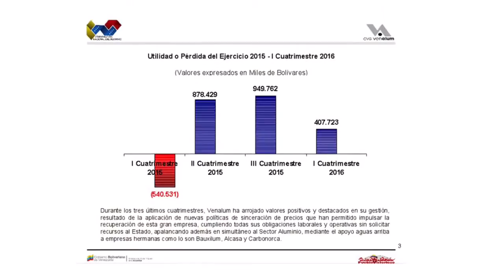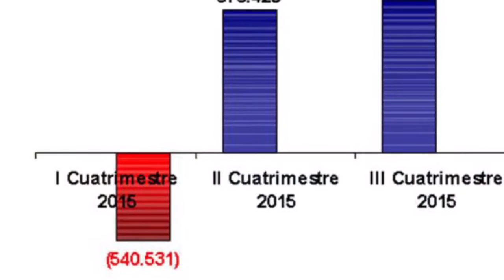Reporte Especial: Venalum genera ganancias al país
Venalum es la unica gran empresa de la CVG en generar beneficios, A pesar de solo operar a un 26% de su capacidad por el ahorro energetico, y tener una caida del 50% en los precios internacionales del aluminio. Este logro fue gracias a sus trabajadores y equipo gerencial encabezado por Luis Jimenez